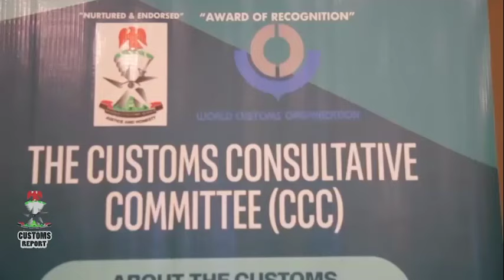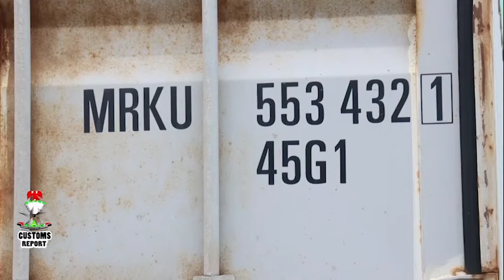CUSTOMS REPORT 6TH JUNE 2024